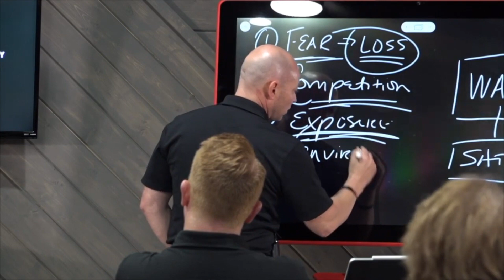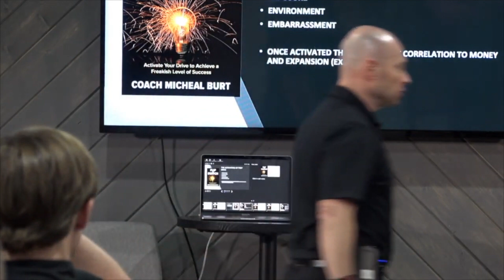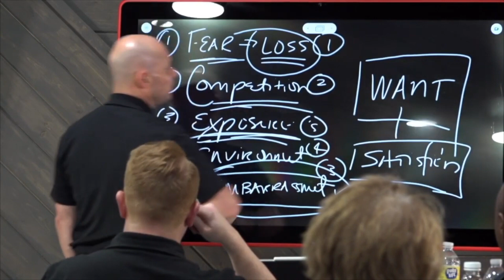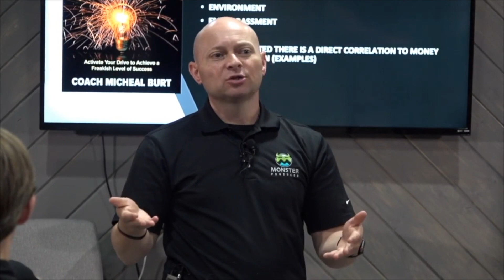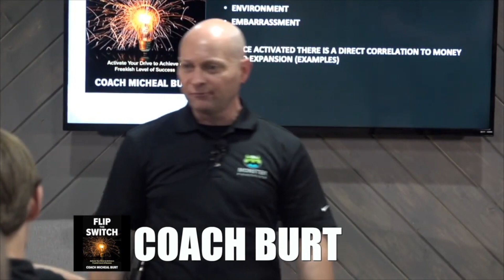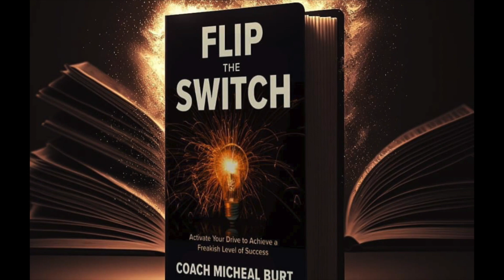Flip The Switch - Think BIGGER (EP657)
Flip The Switch - Think BIGGER (EP657) COACH BURT HAS A SIMPLE PHILOSOPHY “Everybody needs a good coach in life.”Those that have great coaches outperform those that don’t 3-4X and out earn those that don’t 3-4X.Burt is both INTENSE and POSITIVE and many like his authentic nature and pure coaching skills of packaging and delivering content in ways that get people to take action and get results.Coach Micheal Burt is considered “America’s Coach,” a unique blend of a former championship basketball coach combined with a deep methodology of inner-engineering people to produce at a higher level in the business world. Coach Burt found his unique voice early in life at the age of 15 by starting his basketball coaching career with a junior pro basketball team.